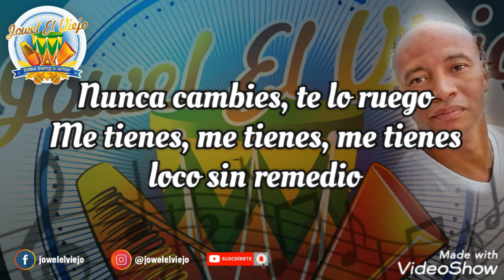Nunca Cambies Raphy Leavitt Letra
Raphy Leavitt canta Osvaldo Diaz Martinez Nunca Cambies

Nunca Cambies Letra
(Autor: José María Napoleón)
(Canta: Osvaldo Díaz)

Justamente por ser como eres, por eso te quiero
con tus manos pequeñas, tu forma de andar, y tu pelo
con tus cejas pobladas y ese algo de extraño que tienes
justamente por eso te quiero ... por ser como eres.
Justamente por eso te amo, por eso te quiero
como sangre que corre en mis venas por mis sentimientos
por tu forma de ser y tus cosas, de veras te acepto
nunca trates de ser diferente, como eres te quiero.
Nunca cambies, te lo ruego
nunca dejes de ser la mujer por quien di lo que tengo
nunca cambies por hacerlo
así siempre te quise, te amé, y te amaré ... sin remedio.
por mirarme de lleno a los ojos y amar mis
defectos nunca intentes cambiar esa cara de niña que eres
ni te pintes el pelo de rubio, me gusta el que tienes.
Coro:
por ser como eres te quiero.
Es que sólo tú sabes amar
mis virtudes y defectos
No te quieras parecer a tantas que hay por ahí
pregonando amor que sólo saben fingir.
Sin ti yo no puedo estar
si no estás conmigo ... no hay felicidad.
Si como tú eres te quiero
Tú eres para mí un pedacito del cielo.
Lo bueno no se cambia
se cuida con celo.
Me tienes, me tienes, me tienes
loco sin remedio.

Si es tuyo mi amor.

así siempre te quise, te amé, y te amaré
... sin remedio.

Si Un Amor Se Va

La Tercera Historia

Nunca Cambies

Soñadores de España

El Comienzo (Medley)

Estamos Atados

Me voy a declarar

Si Me Extiendes Tu Mano

Canción Nunca Cambies
Artista Raphy Leavitt y La Selecta
Álbum 20 Años Despues
Año 1992
Con licencia para YouTube de The Orchard Music ( en representación de RL Records)

Oidos Exclusivos
Salsa Con Letra
Music Liryc

Descargo de responsabilidad de copyright En virtud de la Sección 107 de la Ley de Copyright de 1976, se permite el "uso justo" para fines tales como críticas, comentarios, informes de noticias, enseñanza, becas e investigación. El uso justo es un uso permitido por la ley de derechos de autor que de lo contrario podría estar infringiendo. El uso sin fines de lucro, educativo o personal inclina la balanza a favor del uso justo. Descargo de responsabilidad de derechos de autor:

We don't have any rights on the song. This video is not intended to violate any Condition of use.

No tenemos ningún derecho sobre las canciones. Todos los derechos pertenecen a los artistas. Este video no pretende que violen cualquier condición de uso.